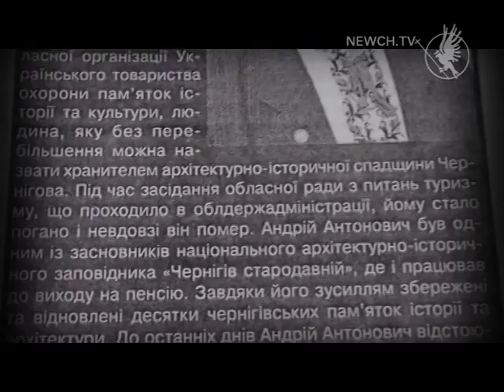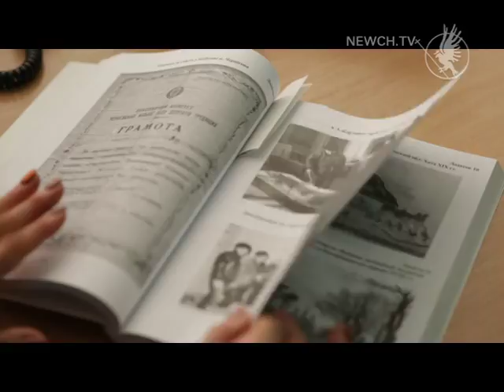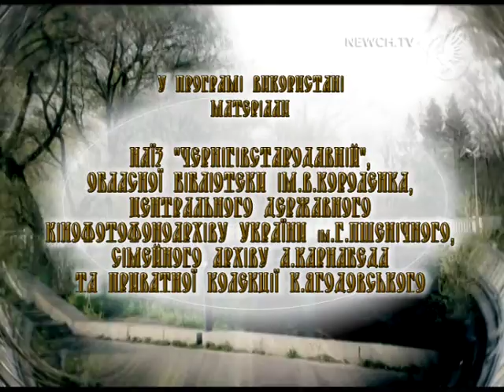Дон Кіхот старого Чернігова ч.2|Невідомий Чернігів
Як ми й обіцяли,  друга частина програми «Невідомий Чернігів» про Дон Кіхота старого Чернігова.  Ми презентуємо аудіозапис з голосом невтомного збирача, краєзнавця, дослідника й архітектора Андрія Карнабеда.